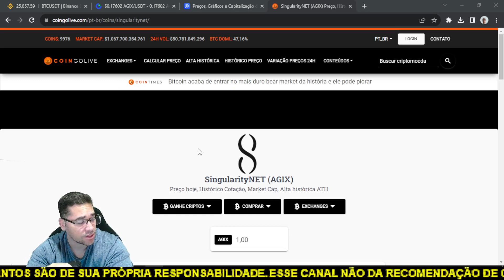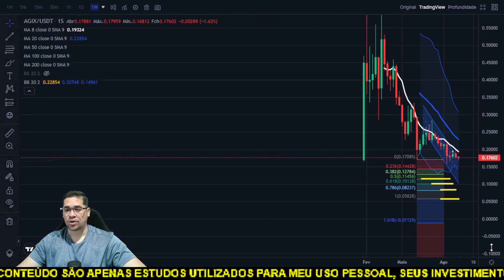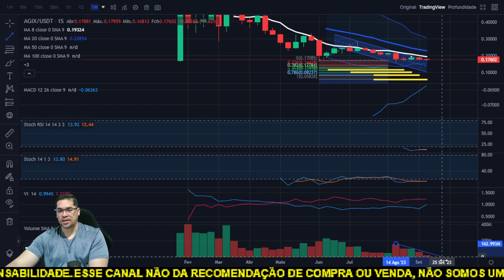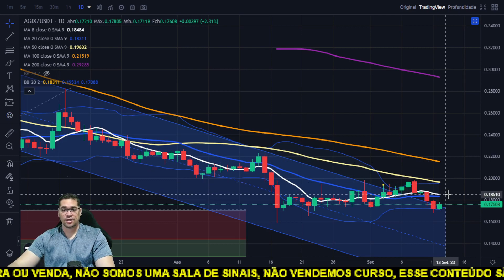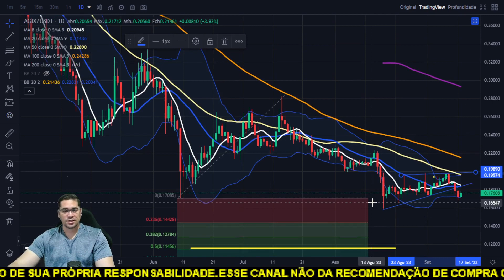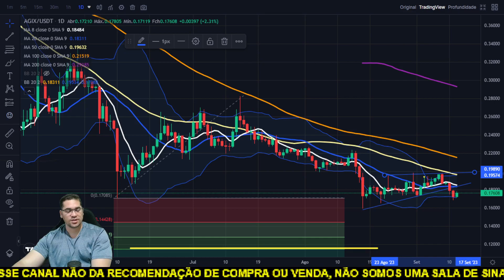SingularityNET AGIX testa o suporte e tem alvos nos $0,05, será mesmo que ela vai cair tudo isso?